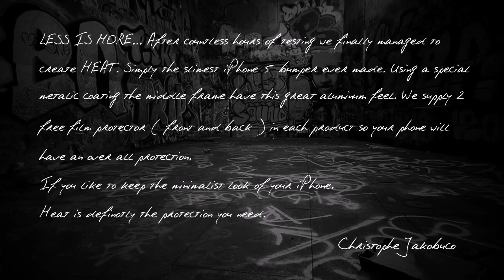HEAT... The slimmest aluminum feel bumper ever made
LESS IS MORE... After countless hours of testing we finally managed to create HEAT. Simply the slimmest iPhone 5 bumper ever made. Using a special metalic coating the middle frame have this great aluminum feel. We supply 2 free film protector ( front and back ) in each product so your phone will have an over all protection.

If you like to keep the minimalist look of your iPhone. Heat is definotly the protection you need.